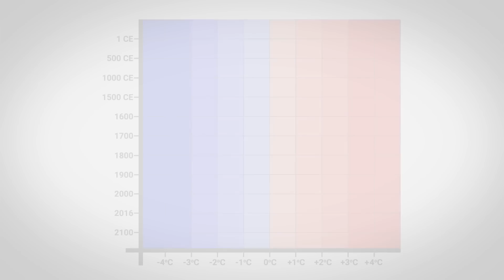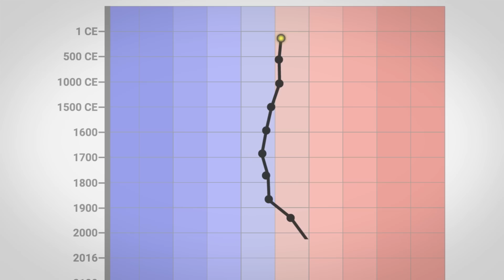Seberapa Perlu Kita Mencari ‘Bumi’ Baru?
Setengah abad lalu, sejarah besar tercipta. Untuk pertama kalinya, kita bisa sampai ke bulan. Langkah kecil di atas sana jadi lompatan besar buat umat manusia. Kini, 50 tahun berselang, lompatan itu jadi ironis, melihat kondisi di Bumi yang kini memang mengharuskan kita untuk mulai memikirkan pencarian rumah baru di luar sana. Ada apa dengan Bumi kita? Enjoy the video!

References:
Carrington, Damian. (2019). Why the Guardian is Putting Global CO2 Levels in the Weather Forecast. The Guardian.
Fearn, Nicholas. (2018). Humanity has only 100 Years Left to Leave Earth or Perish, Stephen Hawking Believed. The Inquirer.
Le Page, Michael. (2019). Destruction of Nature is as Big a Threat to Humanity as Climate Change. New Scientist.
Ridley, Aaron. (2017). Is it Better to Live on the Moon or on Mars? A Scientific investigation. QZ.
Schraf, Caleb A. (2017). The Crazy Scale of Human Carbon Emission. Blog Scientific American.
XKCD. (n.d). Earth Temperature Timeline.